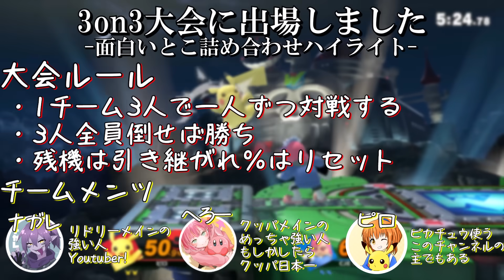【スマブラSP】ナガレリドリー&へろークッパの大怪獣と大会出てみた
今回はへろーさん、ナガレさんの怪獣コンビと出場。
メリハリのあるいいチームだった。

大会名「マエスマ3on3」

メンバー制度始めました！